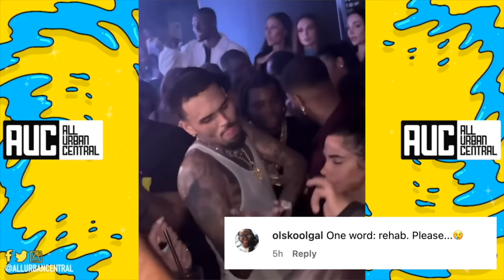Pray For Chris Brown Fans Concerned After Footage Surfaces Of Him Partying In Dubai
Chris Brown In Dubai